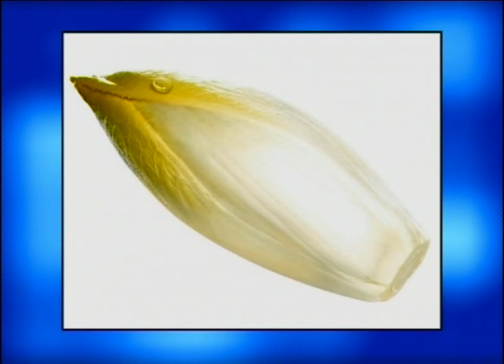Noël Godin : Entartons, entartons les pompeux cornichons / Florent Pagny - On a tout essayé 19/01/06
Noël Godin l'entarteur pour son livre Entartons, entartons les pompeux cornichons avec Florent Pagny